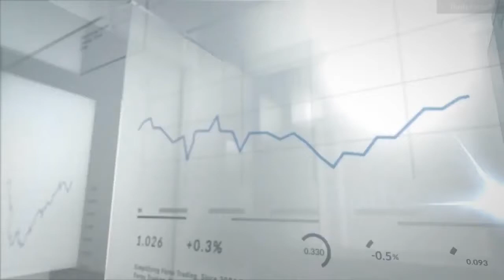Daily Market Roundup (June 25, 2018) - By DailyForex